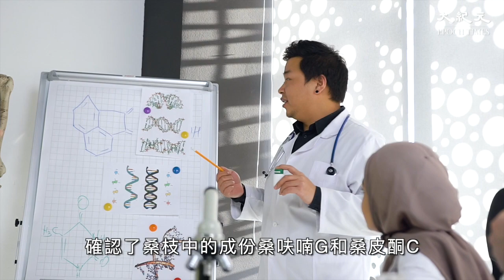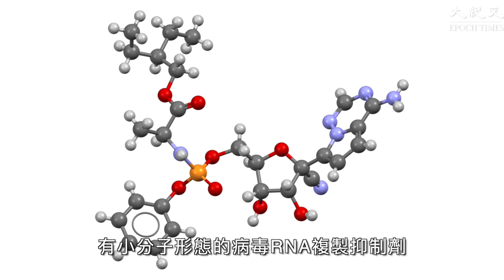南韓韓醫學研究院的研究組最近從草藥桑枝中發現了抑制新冠病毒感染的成份。該研究已完成技術轉讓，進入商業化階段。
責任編輯：twt3